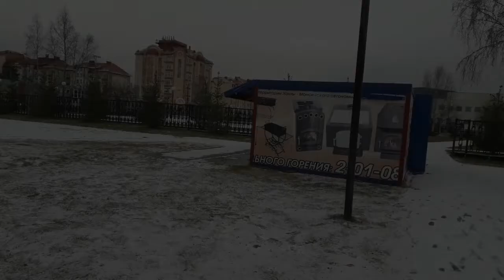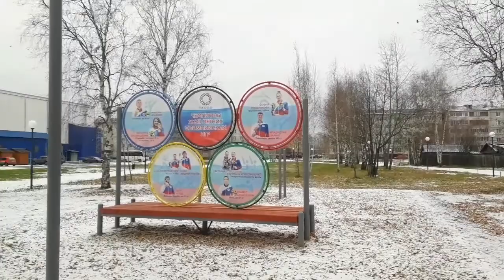Небольшая Экскурсия По Городу! Что купили? Подготовка к Новому Году. 2022)))